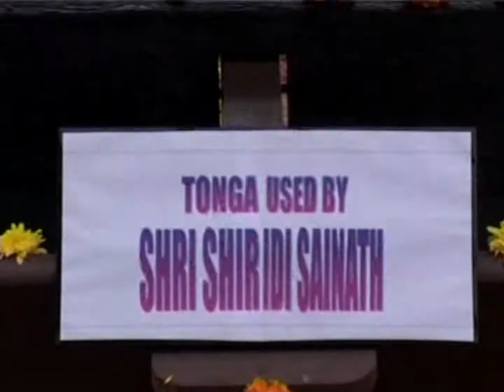2002 Sri Sathya Sai Baba consecration of the Shirdi Sai statue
A very unique situation of having our Beloved and Dearest Swami receive the original Shirdi Sai Baba arathi in Marathi language. Jai Sai Ram!
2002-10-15